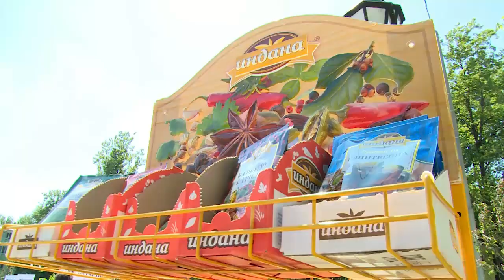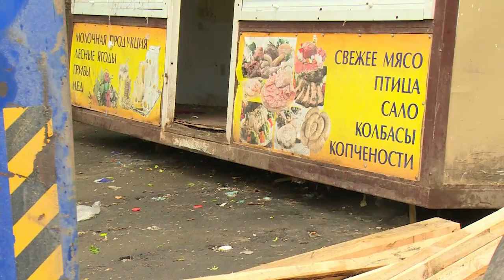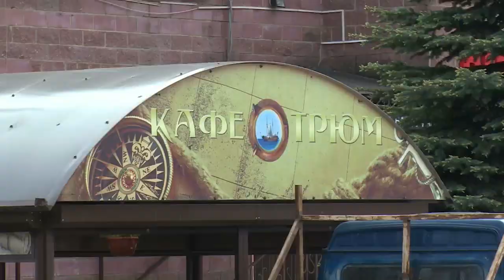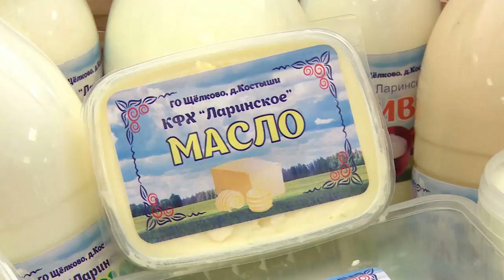Диалог 11.06.2019 (Т. Эйсмонт)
Гость в студии: начальник управления потребительского рынка, сферы услуг и вопросов рекламы Администрации г.о. Щёлково Тарас Эйсмонт